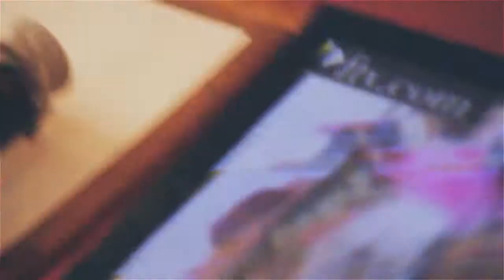Письмо с родины 2